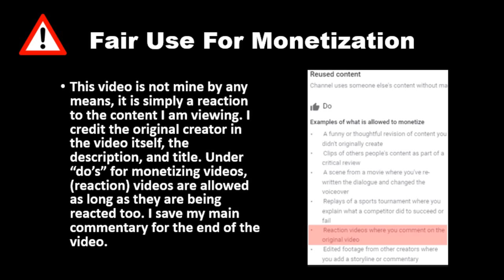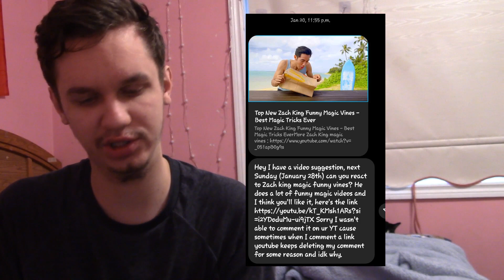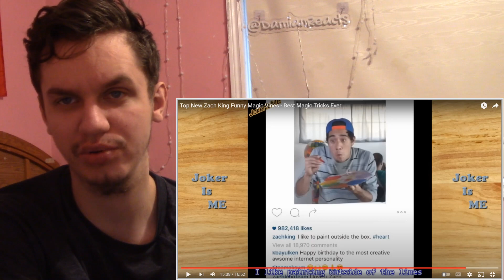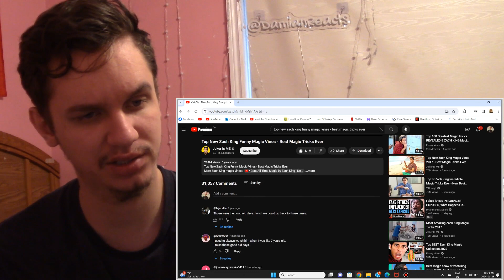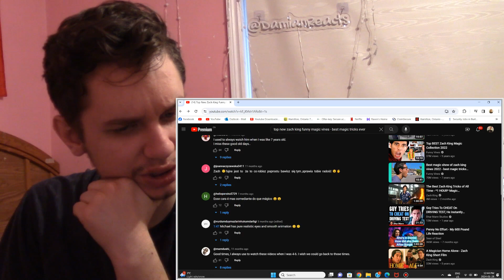THATS COOL!! Reacting To Top New Zach King Funny Magic Vines, Best Magic Tricks!